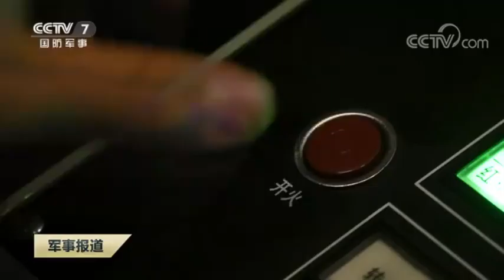海军无锡舰通过全训考核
我为人民军队点赞 近日，北部战区海军某舰艇训练中心组织055型万吨驱逐舰无锡舰，在黄海某海域开展复杂电磁环境下综合防空反导、对海攻击等海上全课目训练考核，检验提高新型舰艇综合作战能力和执行多样化军事任务能力。